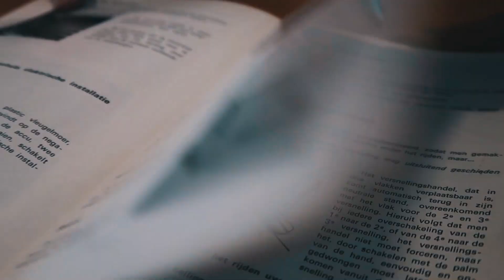ER STAAT ONS EEN WINTERS AVONTUUR TE WACHTEN..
The Winter Trial is een rally van in totaal 3200 km van Praag naar St Wolfgang (Oostenrijk). Door de sneeuw. In een oldtimer. Wordt het 6 dagen afzien.. of genieten? Rowan (FemmeFrontaal) & ik gaan samen het avontuur aan. Ga je ons volgen?

Mede mogelijk gemaakt door Peugeot Nederland & Visscher Autogroep.